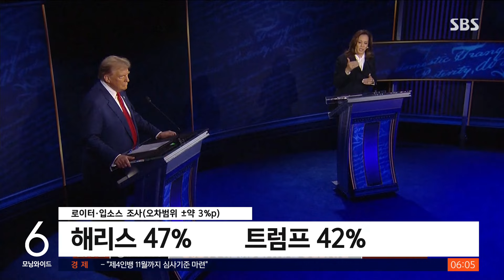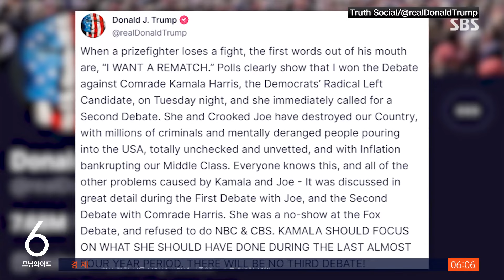'47 대 42' 앞서가는 해리스…오하이오 '후폭풍' / SBS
〈앵커〉

TV 토론 직후 실시된 여론조사에서, 해리스 부통령이 트럼프 전 대통령보다 5%p 앞선 걸로 나왔습니다. 트럼프가 이민자들이 개와 고양이를 잡아먹는다고 주장했던 소도시에서는, 테러 위협이 이어지며 시청 건물이 폐쇄됐습니다.

워싱턴에서 김용태 특파원입니다.

〈기자〉

로이터통신이 입소스와 함께 TV 토론 다음날인 11일부터 이틀간 실시한 여론조사에서 해리스 부통령은 47%, 트럼프 전 대통령은 42%로 나왔습니다.

5%p차로 해리스 부통령이 앞섰는데, 지난달 같은 조사에서는 4%p 차이였습니다.

TV토론에서 해리스가 이겼다는 응답은 53%로 트럼프가 승리했다는 응답 24%보다 배 이상 많았습니다.

토론에서 맞붙었던 두 후보는 유세전을 재개합니다.

해리스는 경합주 노스캐롤라이나로, 트럼프는 역시 경합주인 애리조나 남부도시 투손으로 향했는데, 불법 이민자 유입이 많은 곳입니다.

앞서 TV 토론에서 트럼프가 이민자들이 개와 고양이를 잡아먹는다고 말했던 오하이오주 스프링필드에서는 후폭풍이 이어지고 있습니다.

여러 시설에 대한 폭탄 테러 위협이 이어지면서 시청 건물이 폐쇄됐습니다.

시는 예방 차원에서 직원들을 대피시켰다고 전했습니다.

인구 5만 8천 명의 작은 도시 스프링필드에는 1만 5천여 명의 아이티 출신 이민자들이 있지만 동물을 잡아먹은 사례는 확인된 적이 없습니다.

[도르사인/아이티 이민자 지원센터 : 솔직히 충격적이었습니다. 첫 번째 의문은 '세상에 어떤 사람들이 반려동물을 먹는가?'였습니다.]

트럼프는 SNS를 통해 시합에 진 선수가 재대결을 원하는 것이라면서 자신은 이겼고, 해리스와의 추가 토론도 없을 것이라고 말했습니다.

(영상취재 : 박은하, 영상편집 : 박진훈)